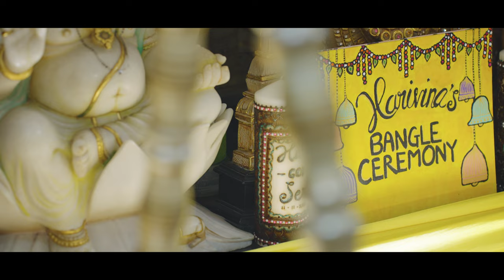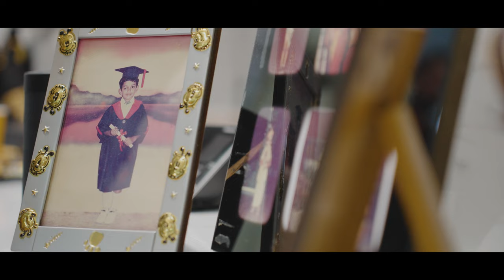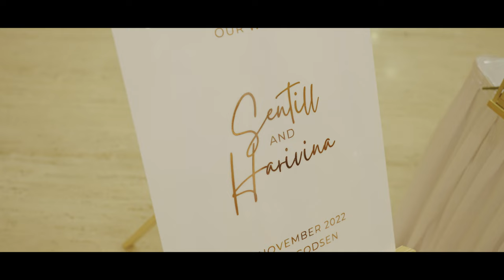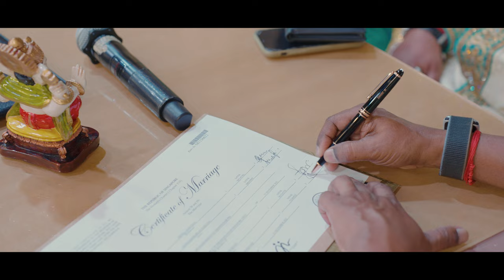Sentill & Harivina | 4k | Singapore Tamil Wedding | PGP hall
It’s the connection we cannot explain it.

Bride 👸 @harivina
Groom 🤵 @sentill_anathan
Location @pgp hall
MUA Bride @shobabridals
Mua Groom @zoolmimi
Deco 🌼 @silverstardecor
Henna ✍️ @fauzellaartistry
Flower 🌹 @vedaflowerssg
Dress 👗 @colors
Dress Bridesmaids @yajnaseni.sg
Dress Groomsmen @azafashions
Elephant Production 🐘

Photography & Videography
Pre wedding
Indian Wedding
Punjabi Wedding
Indian Muslim wedding
Rom & Reception
Destination Wedding
Christian Wedding

All Services by Elephant Production